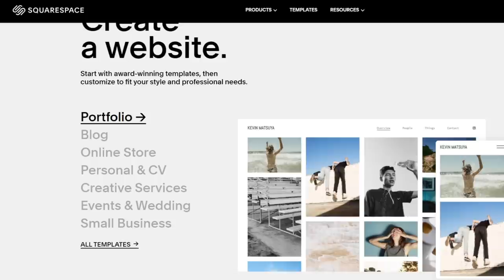I made the Playoffs in NFL Head Coach 09 - #15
In this episode we start the playoffs in NFL Head Coach 09. We see how far we can go with the Jets. Let's have some fun!

0:00 - Intro
0:04 - Ad
1:07 - Standing and Upgrades
3:51 - Wildcard Round
12:23 - Divisional Round
22:27 - AFC Championship
33:19 - Thanks for watching ya legend